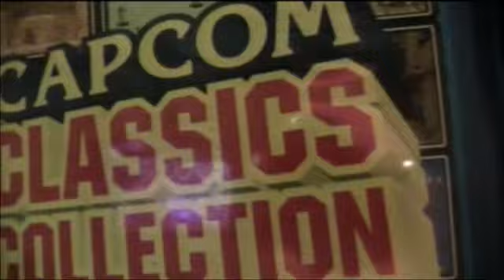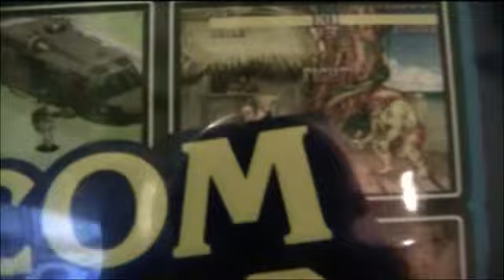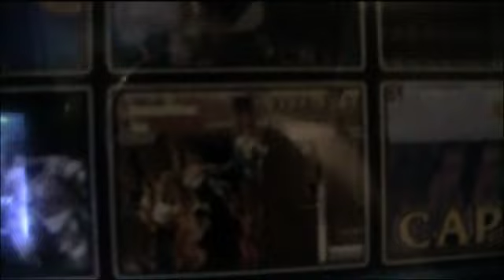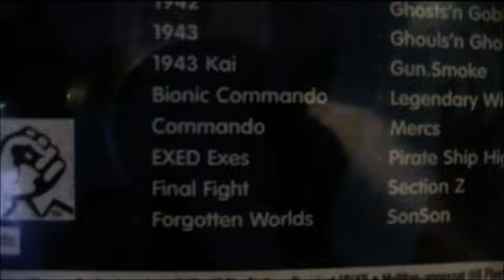Kyl suihku tekee hyvää